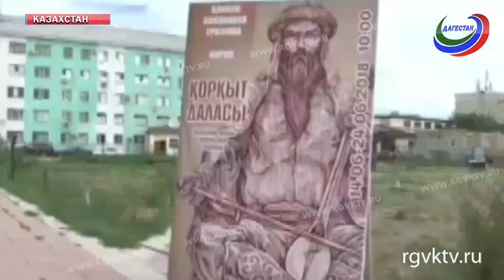Выставка ногайского художника Алибека Койлакаева прошла в Казахстане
Выставка «На земле куркыта» ногайского художника из Дагестана Алибека Койлакаева прошла в Казахстане. Художник-график пользуется большой популярностью у ценителей искусства. Его экспозицию уже успели увидеть во многих городах Северного Кавказа и России.